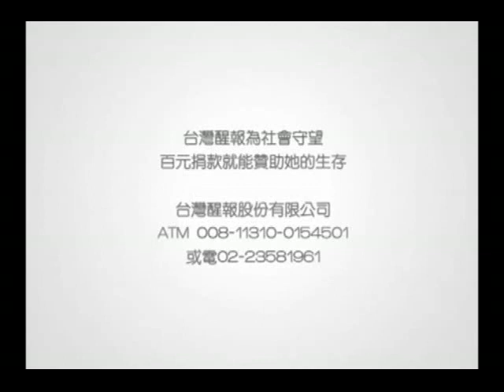醒報-趙傳再出發 小郭助陣傳歌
【台灣醒報記者陳昀鍾台北報導】趙傳唱《我是一隻小小鳥》，居然會唱到破音？原來是郭子乾模仿的！五年沒在台開唱的趙傳，今天在記者會上與小郭本尊、分身共同飆歌藝並且宣布，將於十月舉辦「趙氏傳歌」演唱會，希望能以歌聲傳遞內心的誠摯情感，再次溫暖歌迷的心。